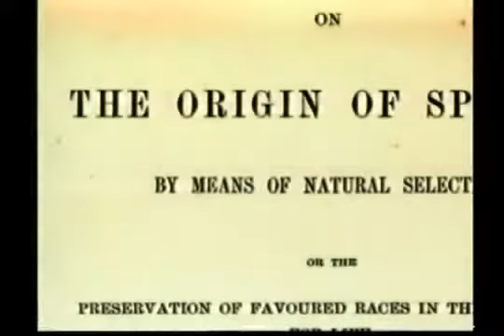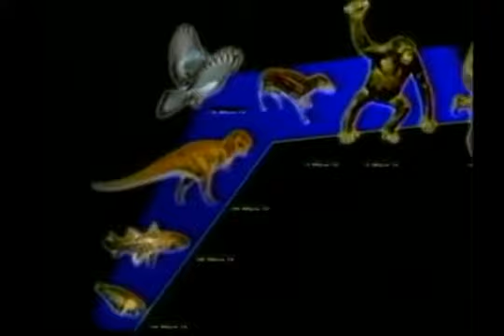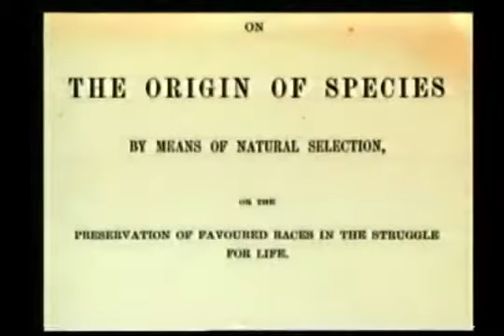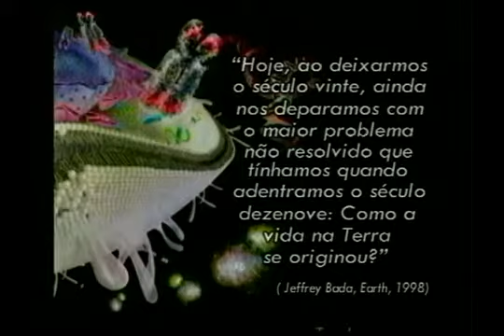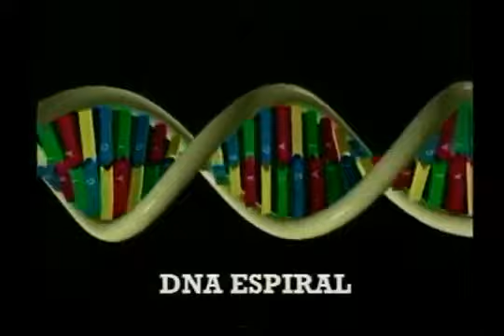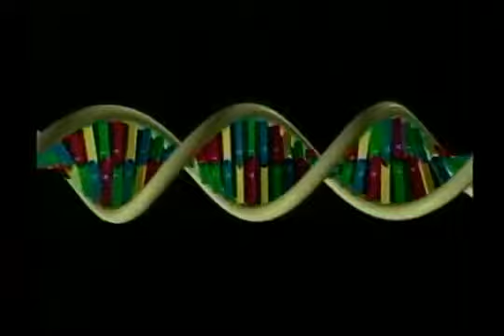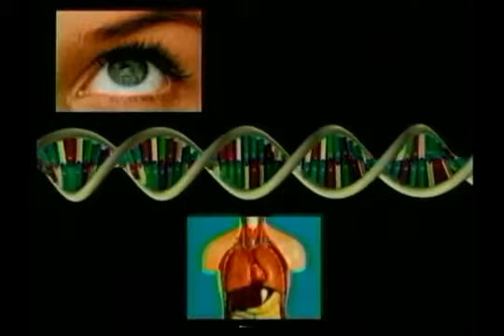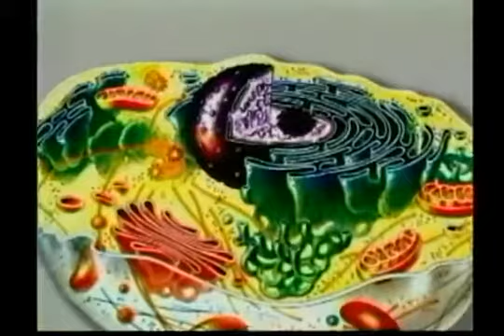TVO-14 - A Origem da Vida